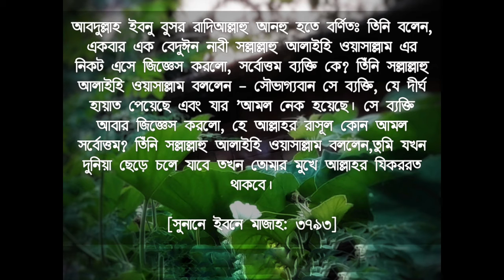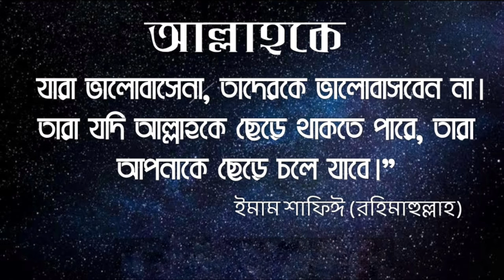Islamic quotes.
Song: Believer ( Nasheed) Nadeem Mohammed.